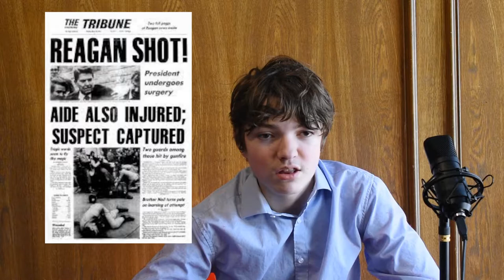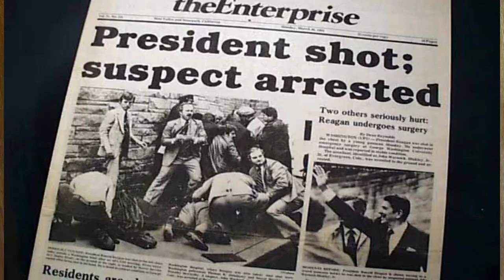Strange Motives: 40 Years After the Assassination Attempt on Ronald Reagan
We're almost exactly 40 Years to the DAY of when John Hinckley Jr tried to assassinate President Ronald Reagan. We look back on that day and the effect it had four decades later. Dad's feeling old now.

History Hound is hosted by Kegan, written by Kegan and Dave, researched by Kegan, Dave and Holly, Filmed by Avery and edited by Dave.

No one's liver was paired with fava beans and a nice Chianti in the making of this video